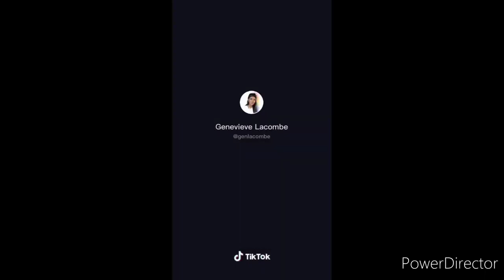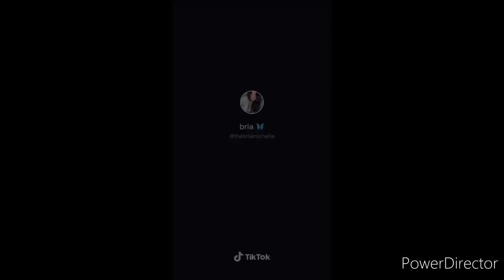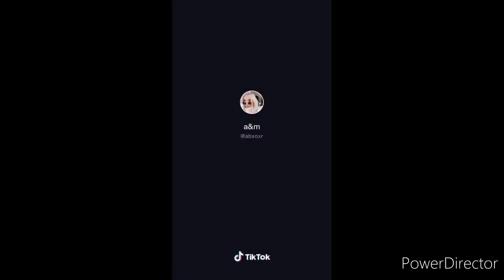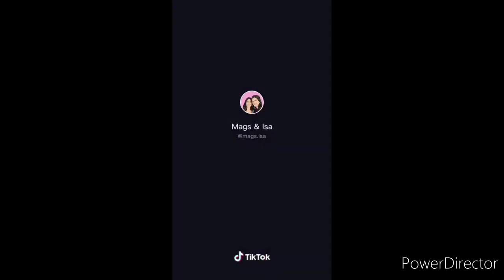Lesbian tiktok videos part 6